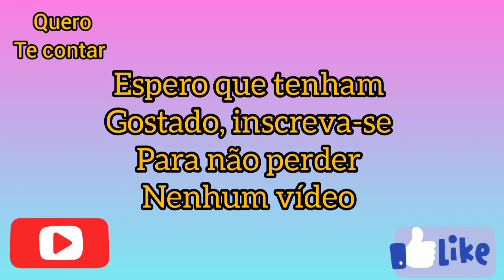GUSTAVO VIAJA PARA CONHECER A FAMÍLIA DE KEY ALVES| CASAL GUSKEY